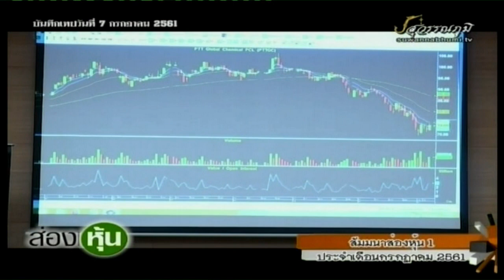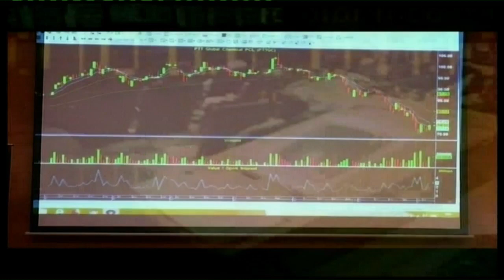ส่องหุ้น 27 ก.ค. 61 [1]